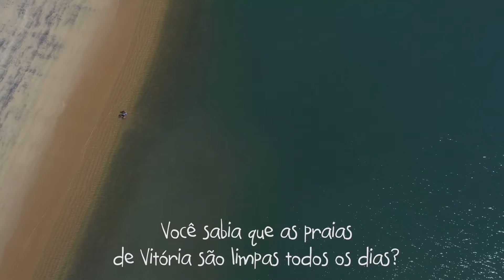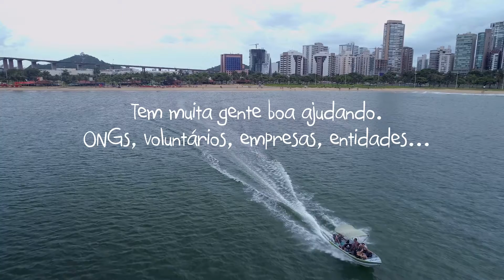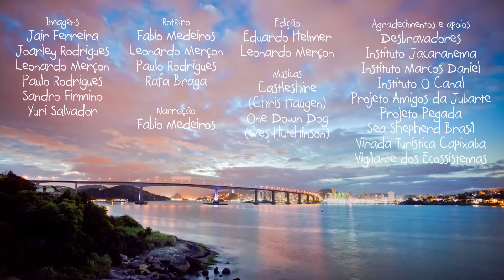Problema do lixo - Praia Limpa 2018, Vitória/ES - Instituto Ecomaris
Vídeo produzido pelo Instituto Últimos Refúgios para o Instituto Ecomaris e a PMV para o Projeto Praia Limpa.

O vídeo foi exibido momentos antes da virada de ano 2018/2019, num telão na praia de Camburi (lotada, por sinal)!
Assistam, compartilhem, viralizem... pois a mensagem é muito importante!

Precisamos conscientizar as pessoas sobre a destinação correta dos resíduos que produzimos!

Instituições participantes da ação:
Prefeitura de Vitória
Instituto Últimos Refúgios
Instituto O Canal
Amigos da Jubarte
Vida de Ilha
Instituto Jacarenema de Pesquisa Ambiental
Vigilantes dos Ecossistemas
Desbravadores - Distrito de Barra do Jucu